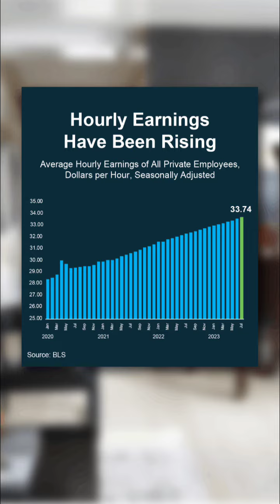Sellers market is still here check this out.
Wages
Home Price
Mortgages Rates

This helps some of you.

This year's higher mortgage rates and home prices have been challenging for some home buyers as a seller that might lead you to believe that there are very few people they can buy right now that's not necessarily the case let me explain why this graph shows hourly earnings have been rising quite steadily over the last few years this is why that matters to you the ability to buy a home comes down to three main factors wages home prices and mortgage rates when wages go up people have more money that they can save to use to buy a home and that helps some of you with affordability challenges in the market today this is just one of the reasons buyer demand is still going strong people will always need to buy homes and Rising wages help make that a possibility if you're thinking about selling your house this is good news it means there are buyers who are in a position that they can make their dream of home ownership come true today and your house may just be the one they're looking for if you're ready to sell let's connect Pearl aqua's Ruby your home sold guaranteed Realty.

Pearl & Randy Ahlquist-Ruby and Kristin Martin
Your Home Sold Guaranteed Realty 1st Choice.